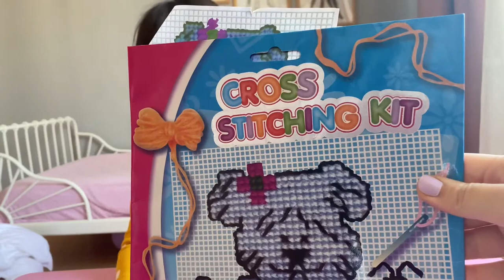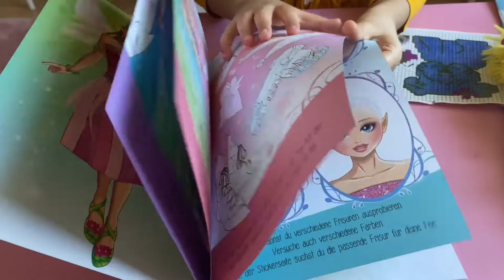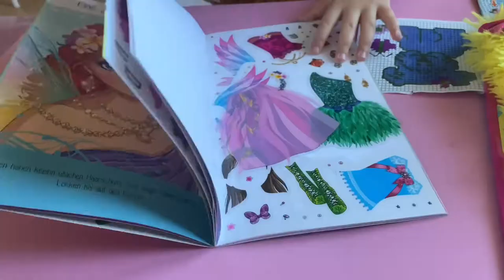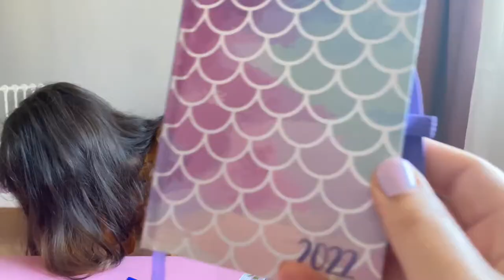Almanya'dan Gelen Hediyelerimi Açıyorum